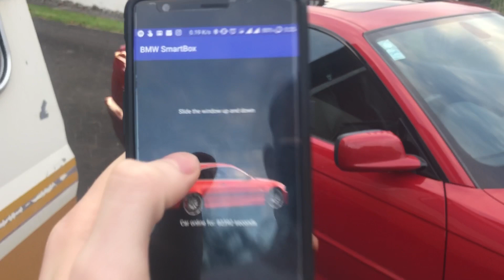Smart E46 Progress update 24/04/18: Window control/App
Here I am demoing the app that I just started today. So far it lets you control all the windows in the car.
End goal is to be able to control literally every aspect of the car that is electrical from your phone (or smartwatch). (windows, electric seats, aircon, lock/unlock, alarm, cruse control, see fuel level, car temperature, cabin temperature, etc etc etc. I mean EVERYTHING)

Why? Because why not.

I am going to make the units to developers can program apps so interface with them (Such as what I have done with this smartwatch app)

Oh and it also has GPS logging

If you are all interested I will continue to post updates showing the progress.